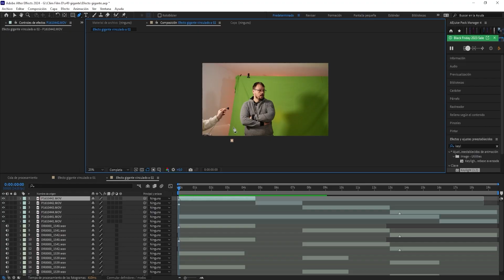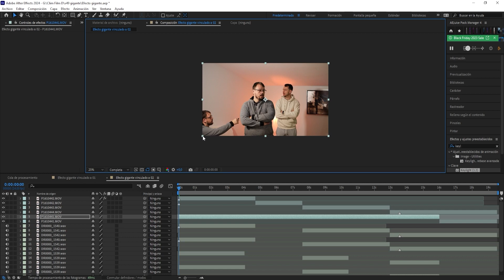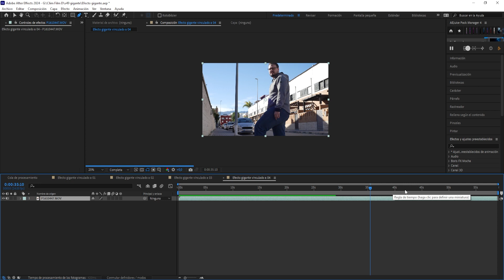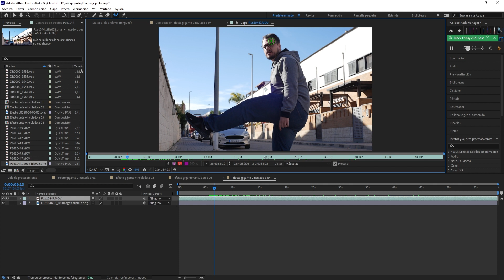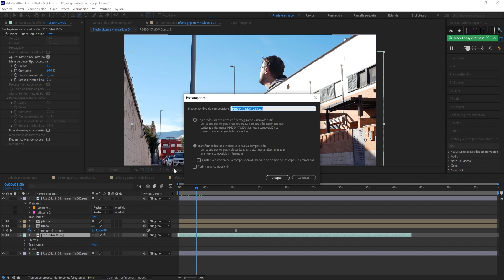Efecto GIGANTE en After EFFECTS - Cómo hacer efecto de persona grande